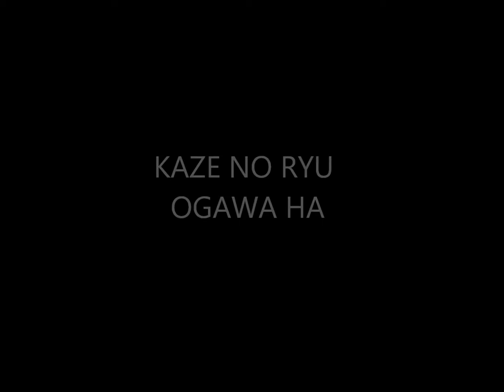Ogawa Ryu - Historical moments Serie - Shidoshi Jordan Augusto - LXVII